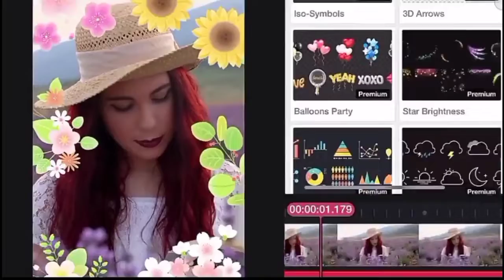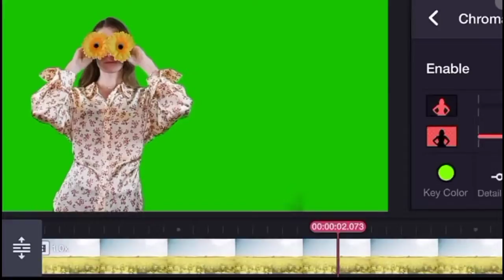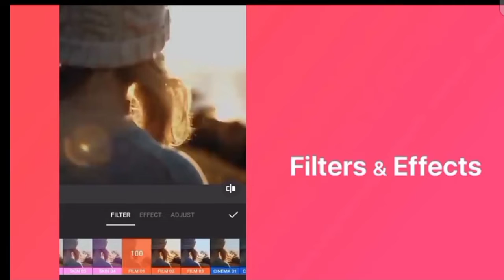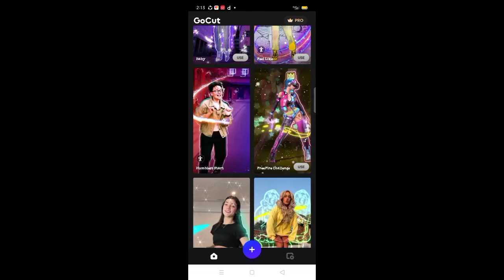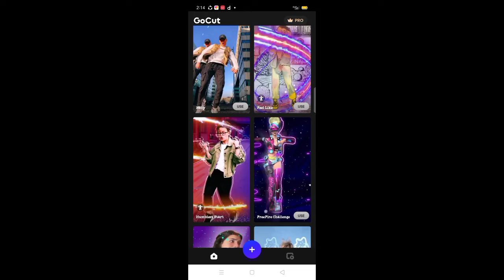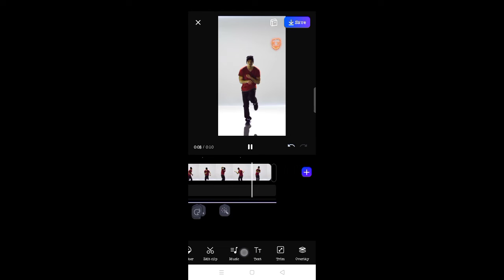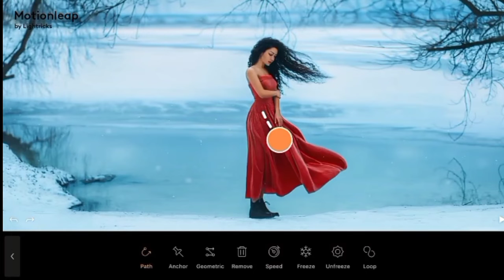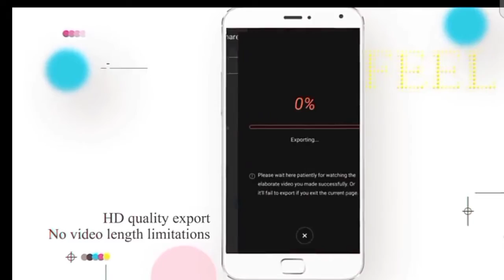Top 7 video editing software For mobile